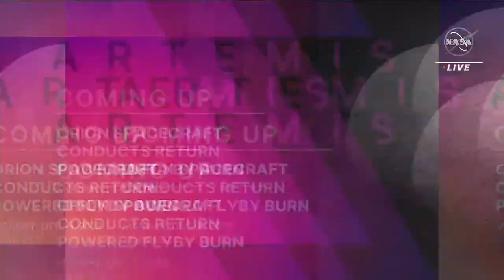NASA’s Artemis I Mission Begins Departure from Lunar Orbit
NASA will begin coverage of the Orion spacecraft performing the first of two maneuvers to exit lunar orbit, called the distant retrograde orbit departure burn, on Dec. 1 at 4:30 p.m. EST (21:30 UTC). The burn is scheduled to occur at 4:53 p.m. EST (21:53 UTC).

Orion launched aboard the Space Launch System (SLS) rocket at 1:47 a.m. EST (06:47 UTC) on Nov. 16 from historic Launch Complex 39B at NASA’s Kennedy Space Center. Orion entered a distant retrograde orbit on at 4:52 p.m. EST (21:52 UTC) on Nov. 25, where the spacecraft has been testing systems in a deep space environment.

The Artemis I mission is the first integrated test of NASA’s deep space exploration systems: the Orion spacecraft, the SLS rocket, and Kennedy Space Center ground systems.